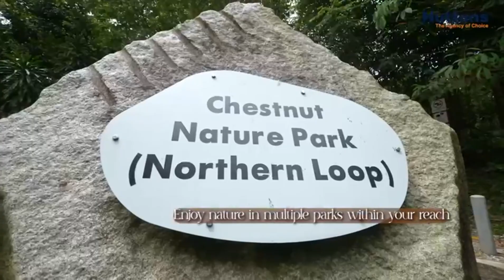The Botany at Dairy Farm (Condo Review)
🌿 THE BOTANY @ Dairy Farm

🍀 Whether it is is the 5 assorted Themed Pools, Tennis Court or Spas

🍀 Or the Grand, Standalone Clubhouse, Co-working Space, and Gym overlooking a cascading landscape sprinkled with lush Greens & Inviting Pools

🍀 Or the Resort-themed styled Alfresco Pavilions

🍀 Or the Efficient & Spacious layouts of all the Unit Types

@ 🌿 THE BOTANY, You can have it All + & Much More!

💯 Possibly The Most Appealing New Launch in 2023...

🎫 PREVIEWING IN FEB 2023

To Receive the Latest Info and Collaterals, Whatsapp Kiwi Lim (Huttons) 🥝 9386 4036

Interested to Read My Analysis On Next Year's Property Outlook?